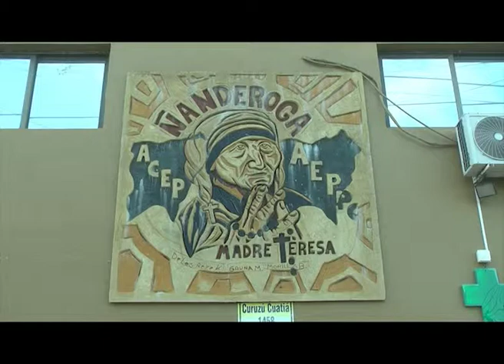EMPLEADOS PUBLICOS Premios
Entrega de Premios de las Olimpiadas Deportivas